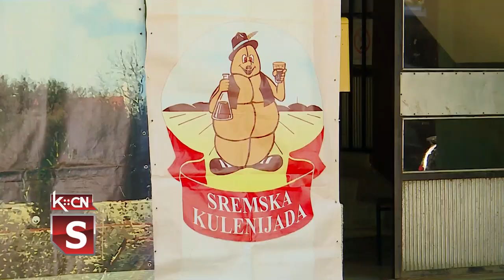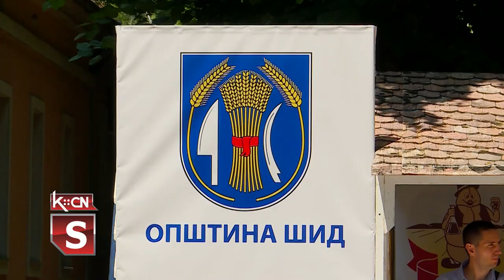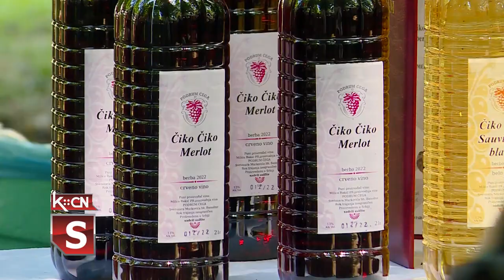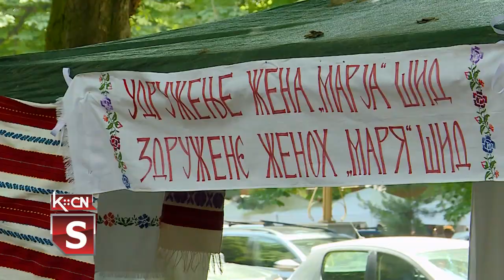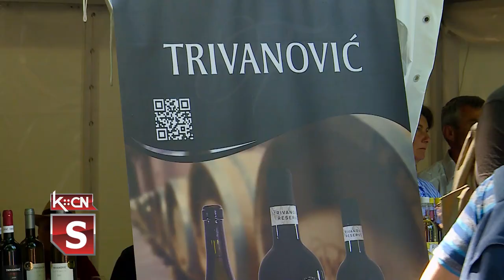24. Sremska kulenijada u Erdeviku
Na ovogodišnjoj 24. Sremskoj kulenijadi koja je u subotu održana u Erdeviku predato je za ocenjivanje kvaliteta ukupno 53 uzorka kulena, 32 u prirodnom i 21 uskom omotaču.Komisija u sastavu dr Milenko Perić, dr Branislav Šojić,  dr Predrag Ikonić i Dragan Vukolić proglasila je apsolutne pobednike u proizvodnji kulena u uzanom omotaču je  PG MILAN KABIĆ iz Šida a  u proizvodnji kulena u prirodnom omotaču je  LEMAIĆ K&M iz Šida.U kategoriji za proizvođače kulena van Srema, pobednik  je preduzetnik Nikola Maksimović iz Valjeva. Ovogodišnju Kulenijadu svečano je otvorio dr Nenad Katanić, pomoćnik ministra  za poljoprivredu, šumarstvo i vodoprivredu.